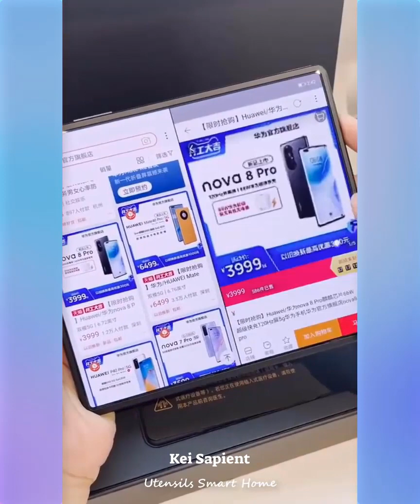😍 Latest Home Gadgets & Kitchen Utensils 🏡 Cool items, Appliances, Beauty & Makeup for every Home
✅New Gadgets & Variety of Utensils😍 For Home🏠
✅If you are looking for Smart Home Appliances/Gadgets...
     Watch This Amazing and Wonderful Video Now
      Enjoy the Video for New Home Gadgets and Innovations in Home     Appliances.